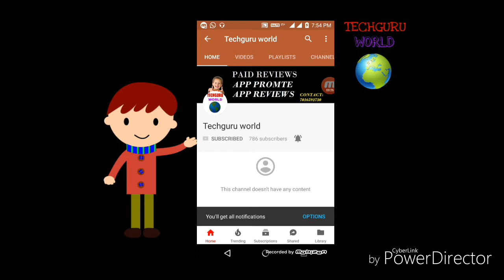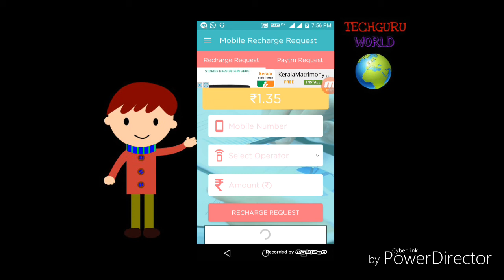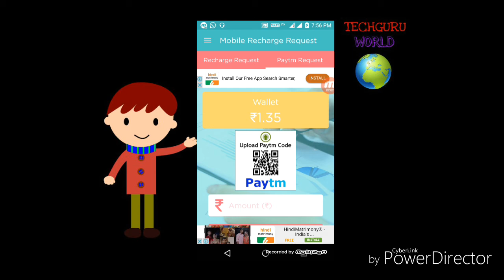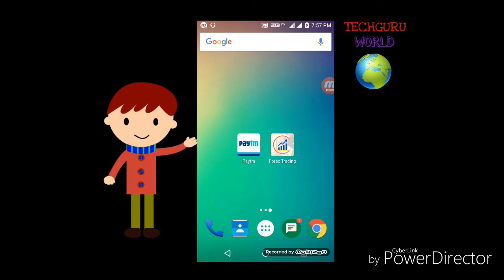हर Number यर Rs.20/- PAYTM CASH !! LIVE PROOF !Trick By Tech guru World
Refer code:103241

वीडियो  पसंद अये तो पील्स like kardo 🙏
एंड Press 🔔bell icon 🔔..